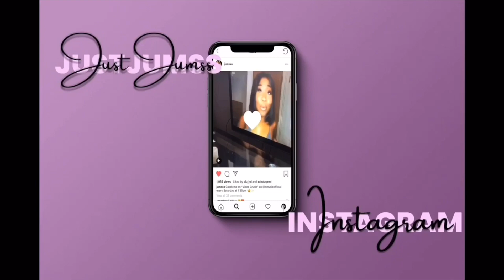ANOTHER PRETTYLITTLETHING TRY ON HAUL | VALENTINES DAY EDITION